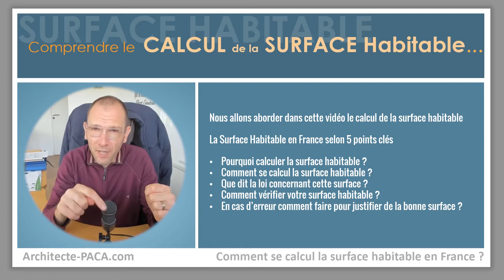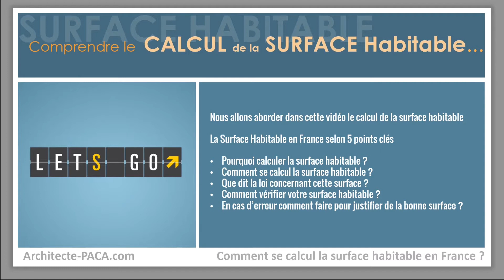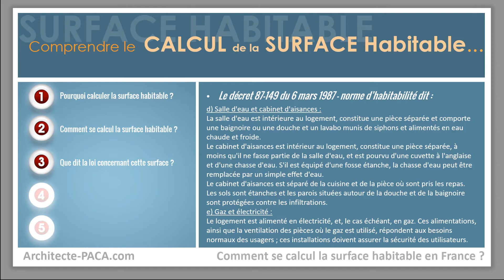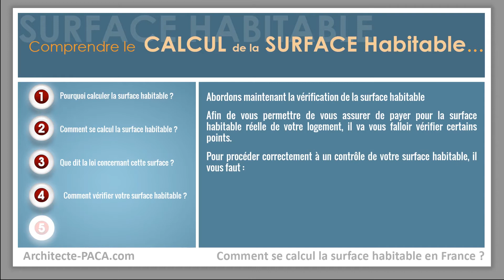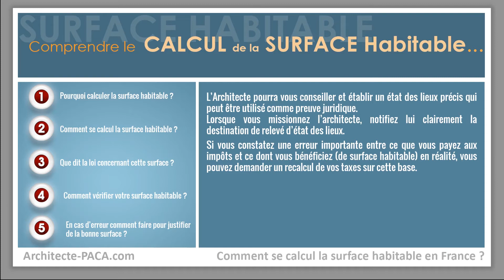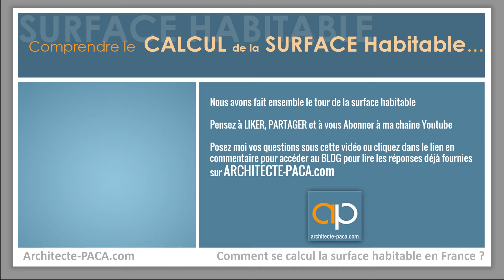🎰 Calcul Surface Habitable : Toutes les Explications et précisions | Architecte-PACA.com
Comment calculer la Surface habitable : les explications (placard, appartement, maison).

Pour poser vos questions sur la surface habitable suivez le lien ci-dessous

Vous souhaitez réaliser votre demande de permis de construire par vous-même ?

Vous aimeriez être sûr que votre demande soit complète, pour ne pas perdre des mois avec un refus ?
Je vous propose une formation gratuite : Chaque jour, pendant 8 jour :
1 conseil dans votre boite email… pour mettre toutes les chances de votre côté et réussir votre permis de construire du premier coup !
(et éviter les erreurs courantes que je vois passer)

QUI SUIS-JE ?

Bonjour, je suis Pascal CAMLITI Architecte et formateur.

J'exerce mon métier d'architecte avec passion, et j’aime transmettre mon savoir pour apporter des solutions concrètes à toutes personnes désireuses d'apprendre.

Souvent, des personnes me contactent après avoir essayé de déposer un permis de construire par eux-mêmes, et se l’être vu rejeté par l’administration.

Le problème, c’est qu’une fois le permis rejeté, il est difficile et fastidieux même pour un architecte (et donc coûteux), de remettre le projet sur les bons rails.

C’est pourquoi j’ai décidé de partager avec vous quelques conseils sur cette chaîne Youtube, pour vous permettre de réussir votre permis de construire par vous-même !

Et pour aller plus loin, je vous propose également de découvrir 40 points fondamentaux pour réussir votre permis de construire.